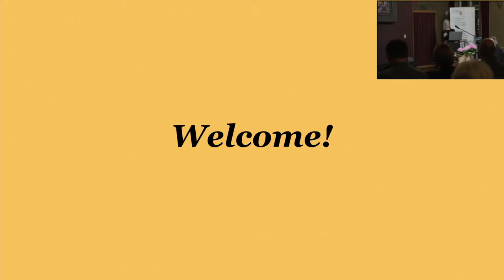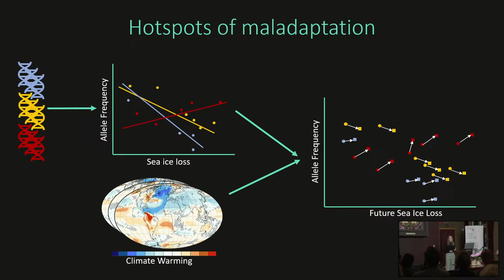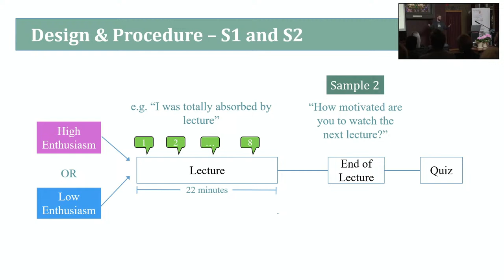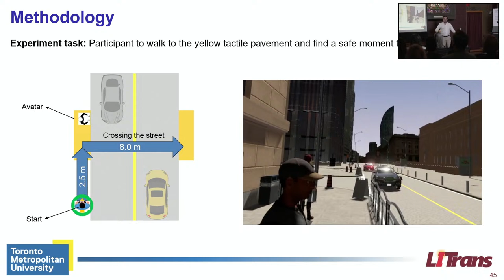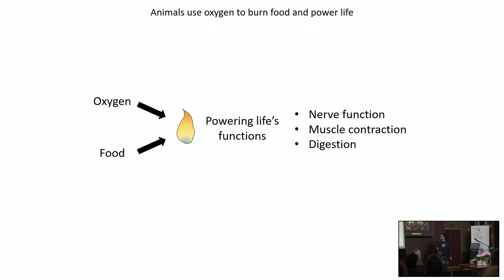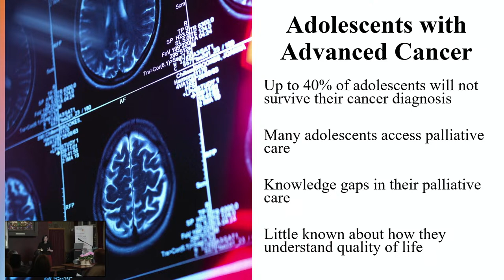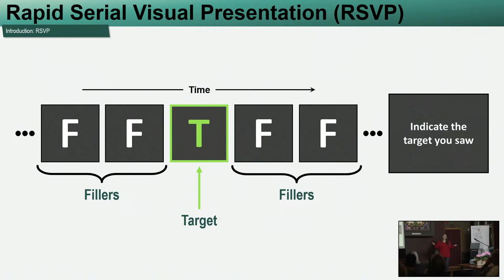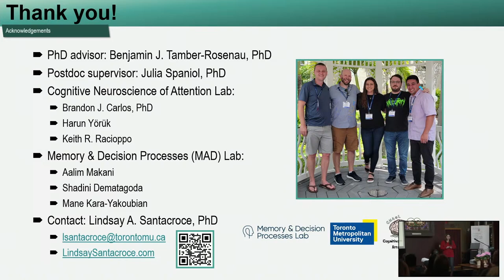Appetizers for the Mind: McCall-MacBain Talks with Postdoctoral Fellows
Dive into an intellectual feast on Valentine’s Day where six brilliant minds will share their groundbreaking research in quick, 10-minute, bite-sized talks.

Appetizers for the Mind is an annual event organized by The McCall MacBain Postdoctoral Fellows Teaching and Leadership Program in partnership with the McMaster Alumni Association to showcase the interesting and impactful work of postdoctoral fellows in the McCall MacBain Program.

This year the talks have expanded beyond McMaster and we are thrilled to include scholars from the University of Manitoba, University of Toronto, University of Waterloo, and Toronto Metropolitan University.

Join us for this hybrid presentation either in person on campus or online in the comfort of your own home.  If you are in the Hamilton area and attend the event in person, please register by clicking on this link.

Here are the speakers and topics at a glance:

Dr. Ruth Rivkin (University of Manitoba)
Biological sciences
• Can polar bears survive climate change? insights from Genomics

Dr. Jeremy Marty Dugas (University of Waterloo)
• Does enthusiasm influence engagement and learning during online lectures?

Dr. Mohsen Nazemi (Toronto Metropolitan University) Department of Civil Engineering
• VERONICA project: Using VR to understand and model pedestrian behaviour

Dr. Derek Somo (McCall MacBain Program - McMaster University) Faculty of Science
• Environmental adaptation and comparative physiology: Windows into the flexibility and constraints of life

Dr. Andrea Johnson (University of Toronto)
• Understanding and measuring quality of life for adolescents living with advanced cancer